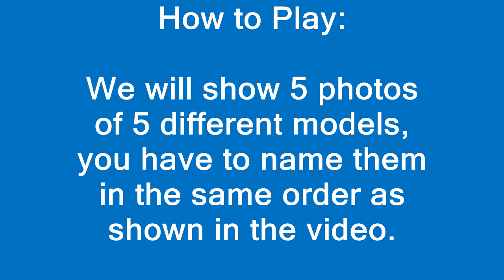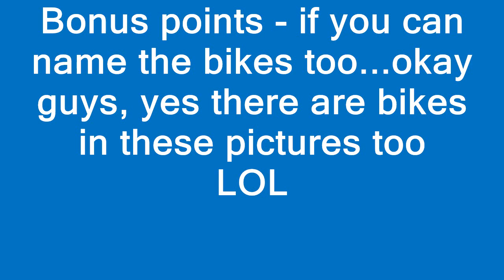GC Name that Model 1